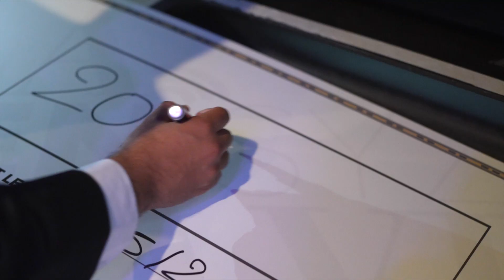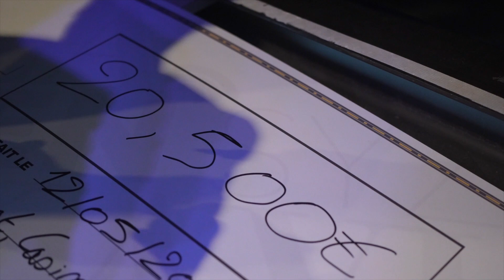Gala de charité | Agen'syz & Kayla avec la participation du Clermont Foot, ASM, Hakim Jemili